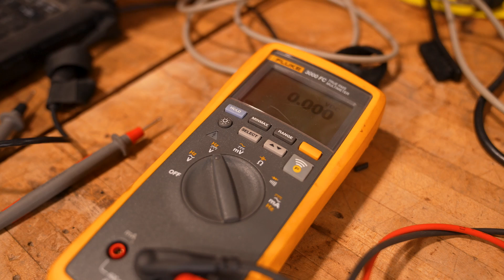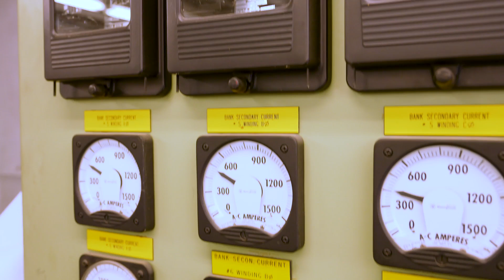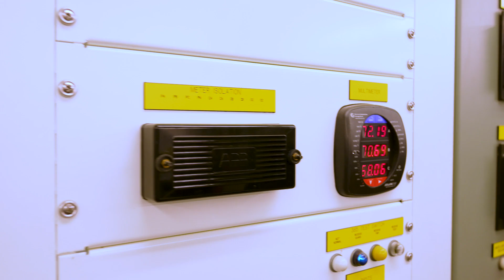Evergy Power On: Substation Technicians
Evergy’s substation employees have a critical role in keeping the lights on in our communities. We’ve reached the third Power On episode featuring our substation teams, showcasing how these Evergy employees work daily to protect substation equipment, which powers the homes and businesses in our communities.

“We are a lot more behind the scenes,” said Joe, a substation relay technician at Evergy. “A lot of the other trades call us the opossums because we only show up in the dark.”

These technicians maintain and protect equipment and power lines to keep everything in functioning order. They must understand how power is generated, how it’s transmitted and how it gets distributed to customers to help troubleshoot and protect customers’ investments.